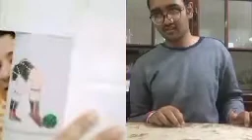"Picture description about soccer"helps to improve skills of imagination and representation.